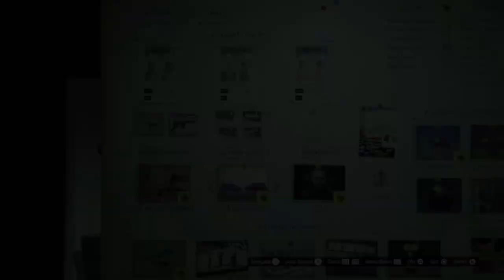Weapons Prep NOOSE Vans Speedrun in Just 01:31